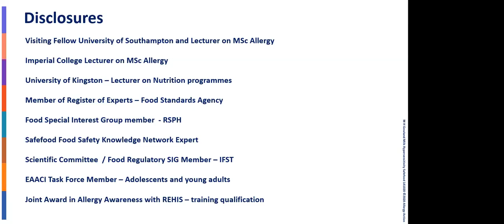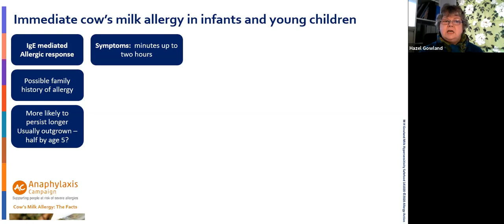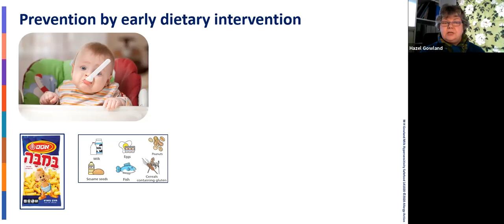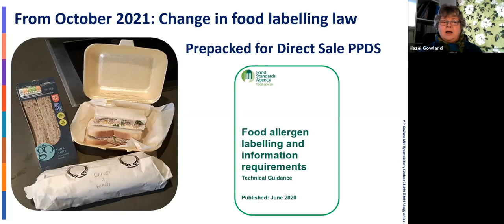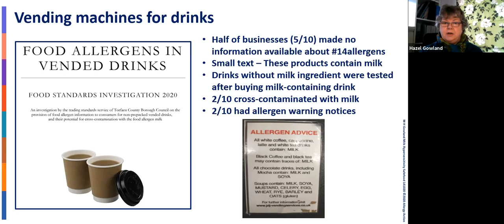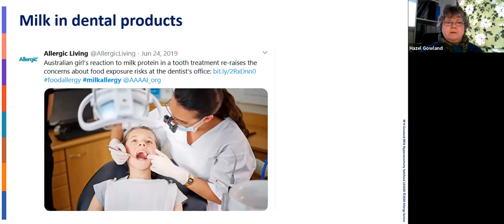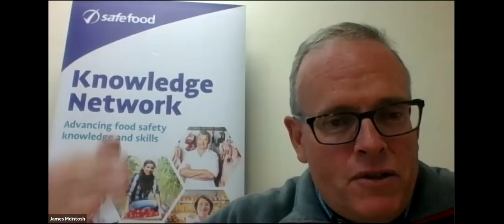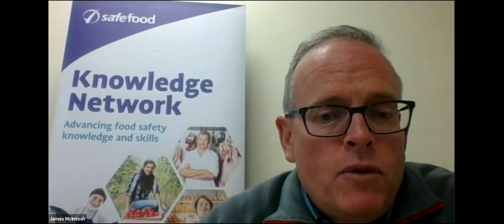Challenges facing people with milk hypersensitivity explained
This webinar looks at the challenges facing consumers with milk hypersensitivity, both through food allergy and intolerance. Who are these consumers? What are their strategies for allergen avoidance? And what can food businesses do to ensure their safety?

It is presented by Hazel Gowland, a leading advocate for people with food allergies,.

safefood is the all-island body providing information and advice about food safety and healthy eating on the island of Ireland.